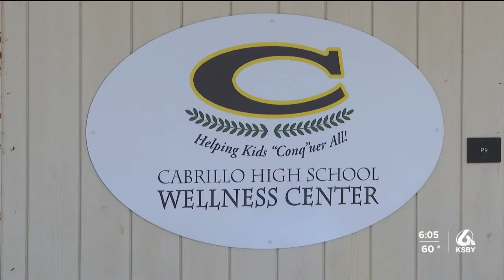Cabrillo H.S. opens student wellness center